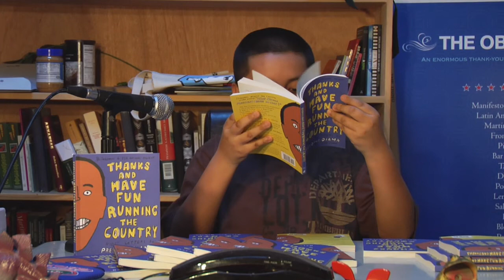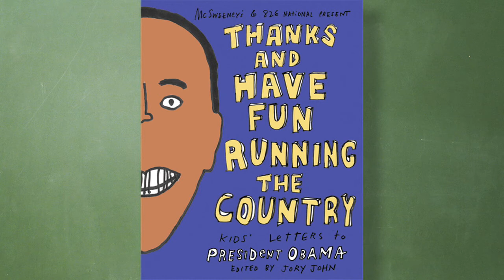Thanks and Have Fun Running the Country HD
McSweeney's & 826 National present...A few days after the election of Barack Obama, kids around the country were asked to provide advice and guidance to their new president. In this collection, arriving at inauguration time, there's loads of advice for the president, often hilarious, sometimes heartfelt and occasionally downright practical. Students from all over the country reach out to the 44th president, speaking to the issues closest to their hearts, relating their life stories, and asking for help. Topics include the economy, education, war, global warming, race relations in America and immigration. The book also includes letters about snow cones, puppies, microwavable burritos, dinosaur projects, multiplication and the ghost of Abraham Lincoln, reportedly haunting a White House bedroom. Thanks and Have Fun Running the Country includes such advice as: "If I were president, I would help all nations, even Hawaii." — Chad Timsing, age 9, Los Angeles "I really hope you put America back together. No pressure though." — Sheenie Shannon Yip, age 13, Seattle "1. Fly to the White House in a helicopter. 2. Walk in. 3. Wipe feet. 4. Walk to the Oval Office. 5. Sit down in a chair. 6. Put hand sanitizer on hands. 7. Enjoy moment. 8. Get up. 9. Get in car. 10. Go to the dog pound." — Chandler Browne, age 12, Chicago And, while it wasn't advice, exactly, we thought this was worth sharing: "You are just like a big me." — Avante Price, age 7, Seattle Buy it: store.mcsweeneys.net Learn: 826national.org